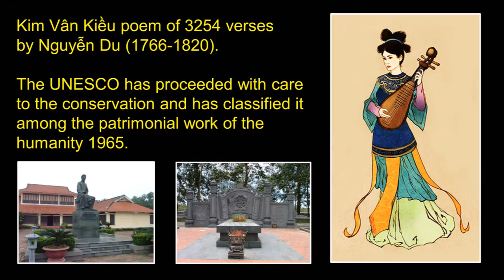The Tale of Kiều 49 - Thiếp Lan Đình, the Manor Cloister - Poem : Nguyễn Du (1766-1820).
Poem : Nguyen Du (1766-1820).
Realization and Music : Vinh-Thien Quach.
The Tale of Kiều.
49 – Thiếp Lan Đình, the Manor Cloister.

(Thiếp Lan Đình)
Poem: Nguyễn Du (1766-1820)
Kim Van Kieu ( CD-KVK5-05)
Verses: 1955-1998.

Oh, how ashamed I have been for breaking the stone and tarnishing the gold of our oaths. Now in view of what has happened to you, even if I have my life one hundred times, how could I redeem my pledged word? I am like a cypress-wood junk pitching and tossing on raging waves and billows, replied Kiêu. It will float or sink depending upon ill or good luck. How could I believe that in the struggle to save my poor life out of these mashes, I should still have the happiness of meeting you again during the rest of my days? Thinking that my life was but a drop of water from a shower, I had sacrificed it, hoping this would serve as a good example for the people of this world. But how much I suffered when I thought of the vibration of the chords of our love pipa? No matter how long it had lasted, one hundred years or one day, it did link us together. Please find a means to get me out of this place. This will be a token of your great love which I’ll never forget. I have thought of this many times, Thuc said. But the heart of my wife is truly a bottomless chasm. How could I imagine what she was plotting? And if she pushed her brutality further not only would it be a great calamity for you but it would also condemn me into a much more grievous life. So take all your dispositions to flee far from here. Our love cannot last any longer. Now since we are compelled to go our separate ways, I don’t know when we may exchange our oaths again before mountains and rivers. One can see rivers dry up or stones wear away but never can one see a silkworm die separated from his cocoon. Together, they talked about the past and the future. The same words were repeated and repeated again as though they could not pour out all their inmost sentiments. Hand in hand, they looked at each other unable to decide to part. Suddenly a servant appeared and warned them that someone was approaching. Dumbfounded, they stood apart from each other trying to conceal their embarrassment. Right then the young lady coming apparently from nowhere stepped out from among the flowers. Hel, exclaimed the newcomer gleefully. Where did you come from my young lord? Are you taking a walk? I went out to pick some flowers, Thuc weighed his words and replied evasively and pushed on as far as this place to see her write the verses. What a marvelous brush Hoan-Thu exclaimed as though entranced with admiration. Compared to the writing of Lanting (Thiep Lan Dinh), this needs not yield to it in anything. It’s regretful that such a person has to live the life of an exile and of an adventuress. Her talent is truly worth one thousand gold taels. Together, they drank a few cups of an infusion of red apricot-leaves which was used to replace tea for the ascetics. Then one after another the spouses leisurely returned to their study room. Kiêu felt much more confused and sorrowful. She bade the servant to come near and in a low whisper questioned her about what happened. Oh, she was her for a long time replied the servant. She had come her noiselessly and had stood hidden for about half an hour.